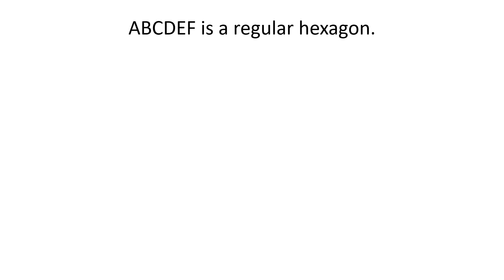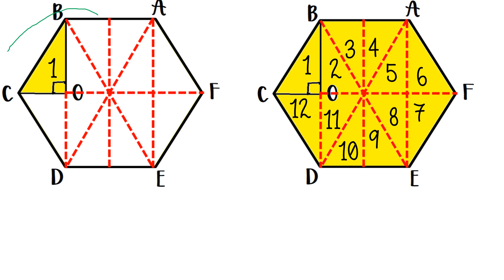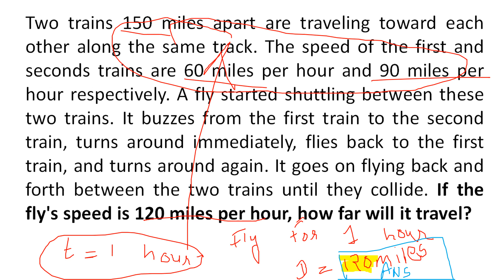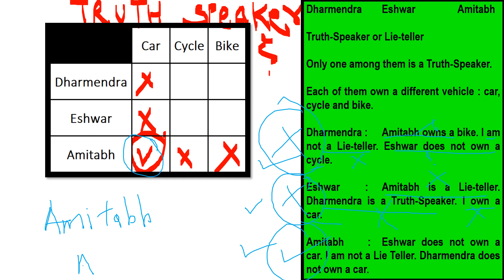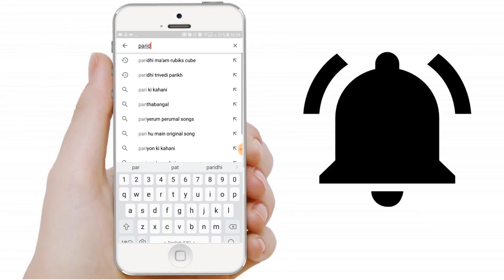VIMP : Entire Revision of IMP Concepts Discussed in All Puzzle #1 to #6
In this video, everything discussed in the form of the puzzles has been  explained quickly. All the concepts are once again explained to you. If you have not watched the previous videos, please go through it. This video is just for revision purpose.

Happy Learning!!